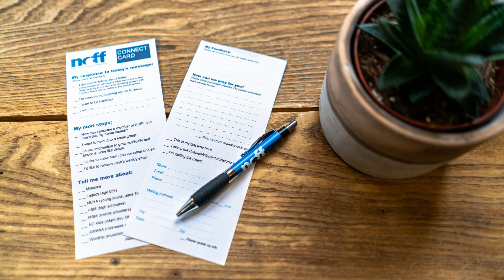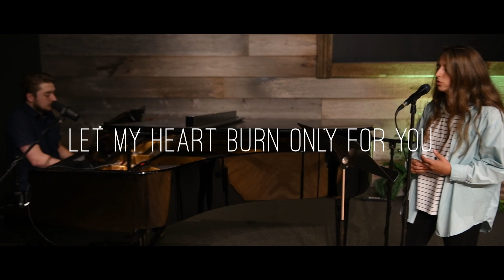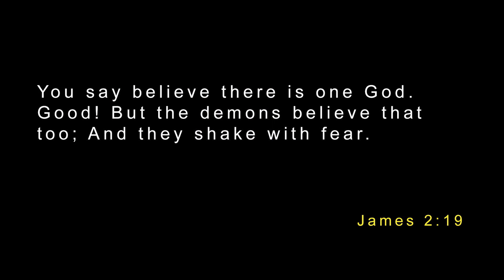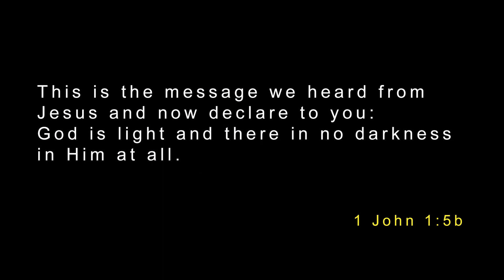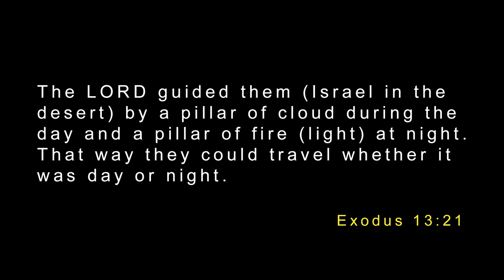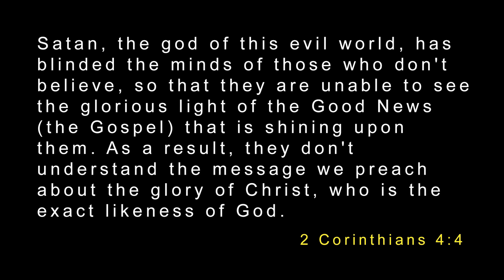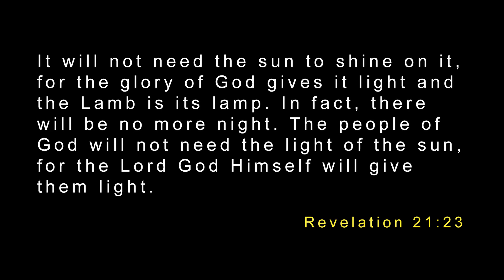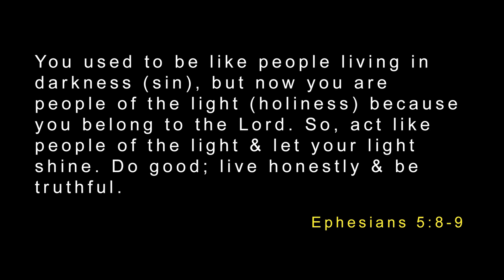September 13th, 2020 | Shining Some Light on the Light | John Nagle